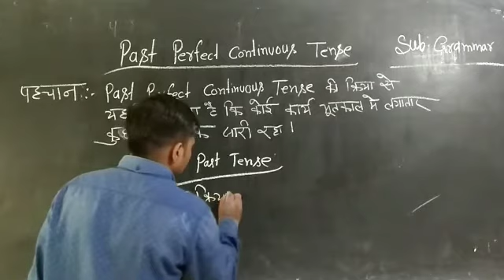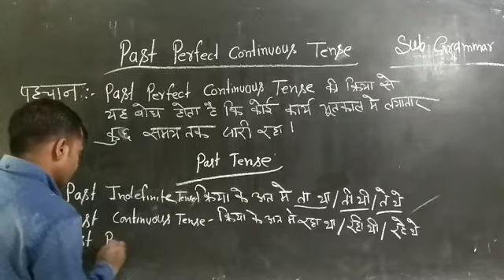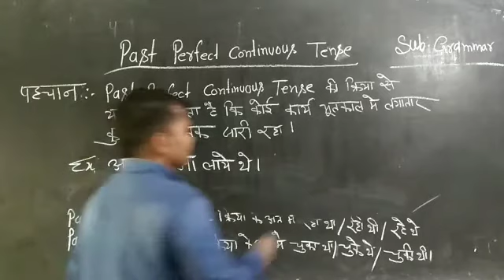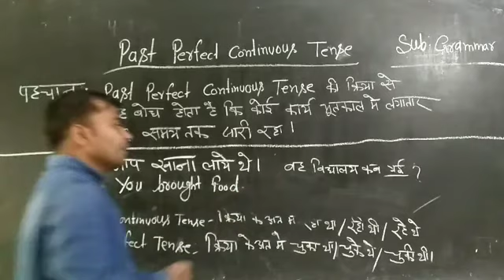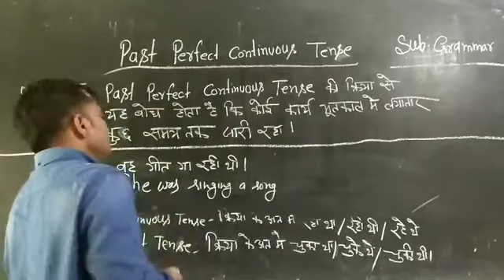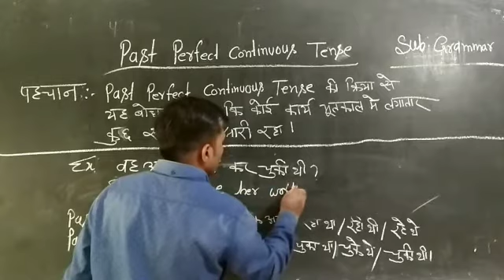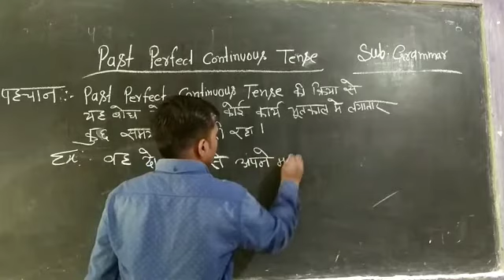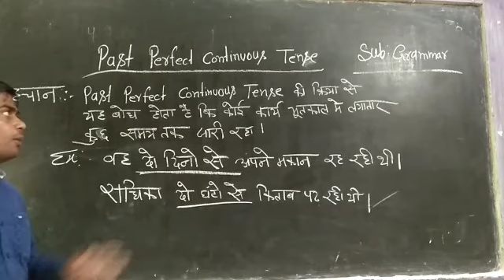English Grammar Past Perfect Continuous Tense